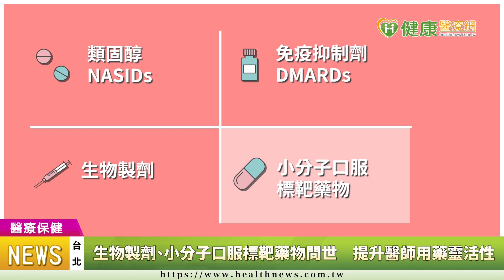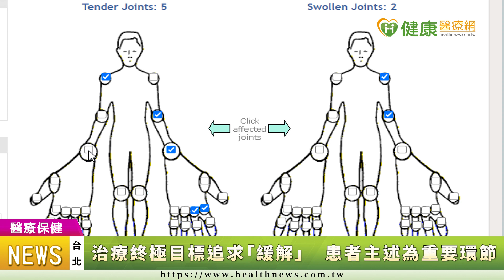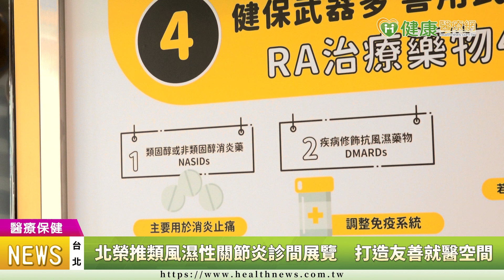【陳明翰醫師】鼓勵類風濕性關節炎病友積極治療 北榮診間變裝emoji創意展｜健康醫療網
【健康醫療網／記者賴欣平、蔡誠報導】
類風濕性關節炎（Rheumatoid arthritis, RA）為一種自體免疫疾病，患者因體內抗體及發炎物質不受控攻擊全身關節，導致關節腫痛，台北榮民總醫院過敏免疫風濕科科主任陳明翰提醒，患者若未穩定接受治療，等到關節變形或甚至攣縮，傷害恐不可逆。不僅如此，因患者身體長期處於發炎狀態，隨著疾病活動度增強，更可能引發鞏膜炎、肺纖維化、骨質疏鬆或心血管疾病等共病，甚至提高淋巴癌發生機率。

類風濕性關節炎, 自體免疫疾病, 小分子口服標靶藥物, 台北榮民總醫院, 過敏免疫風濕科, 陳明翰